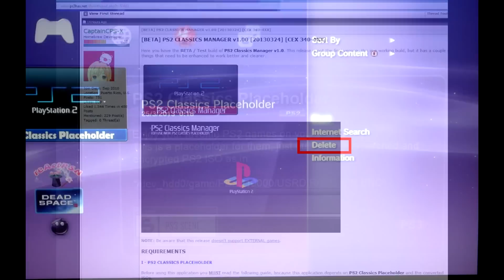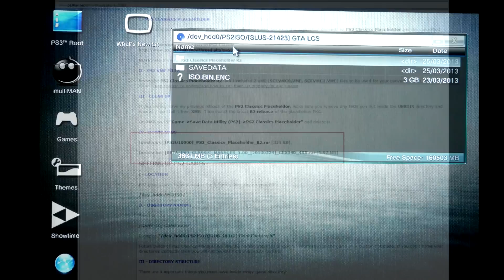PS2 Classics Manager выбор PS2 игр на PS3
Как установить PS2 Classics Manager и куда записывать образы игр. Читать